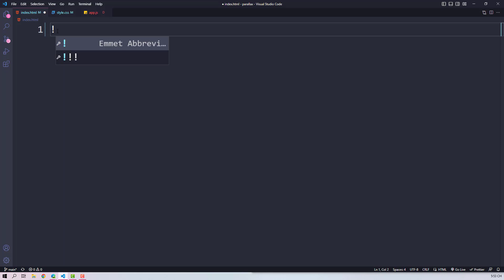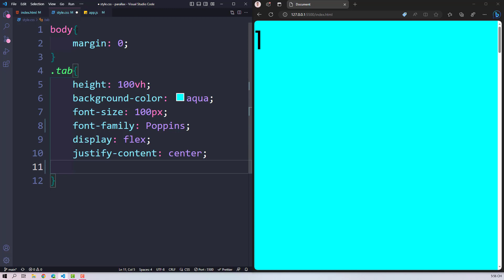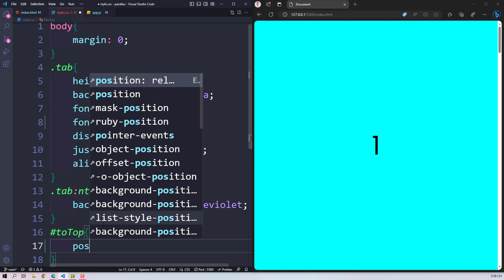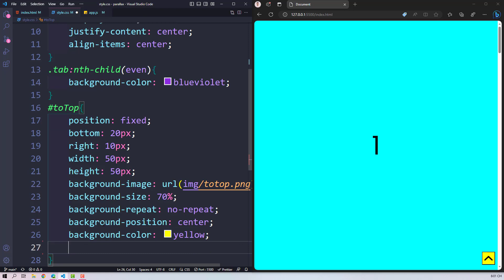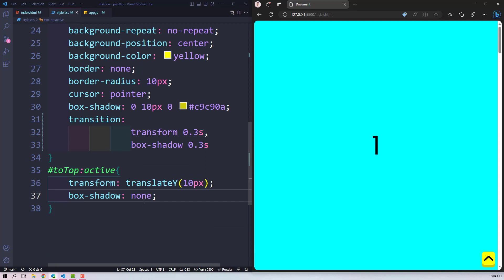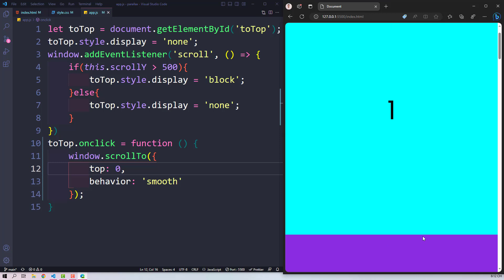Back To Top - Scroll To Top - Button Using HTML5, CSS and JavaScript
How To Make Back To Top - Scroll To Top - Button Using HTML5, CSS and JavaScript
The channel is building full series learning HTML CSS and Javascript